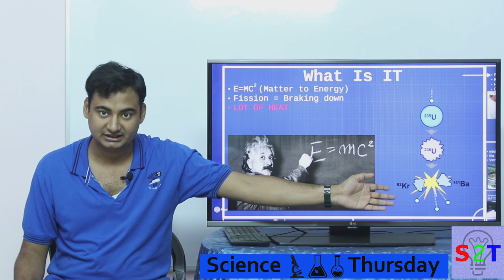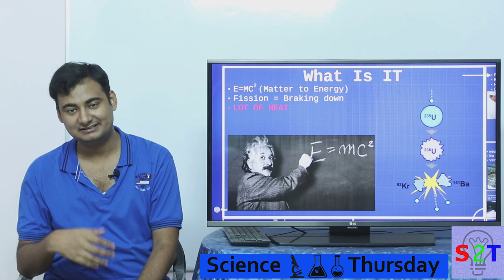Nuclear Power In HINDI {Science Thursday}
In this ep we will look at atomic power
So what is it how does E=MC 2  factor into it
How do we make electricity out of it
What are the DANGERS of nuclear power
 PROS & CONS
What can we Expect in the Future